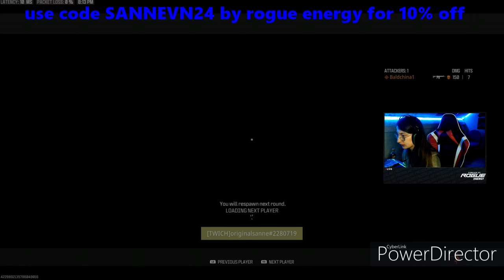COD MW||| bas b is meta for SnD [english]